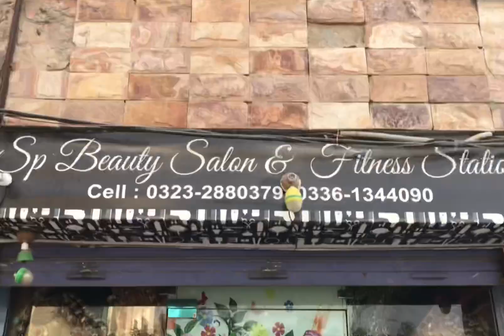Skin care | Hair Care | Beauty Saloon | Reviews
Detailed Reviews Or Interview
Sp Beauty Saloon By Sonia PERVEEZ